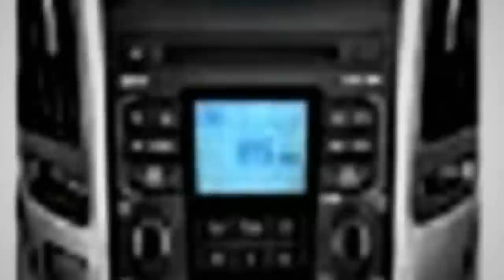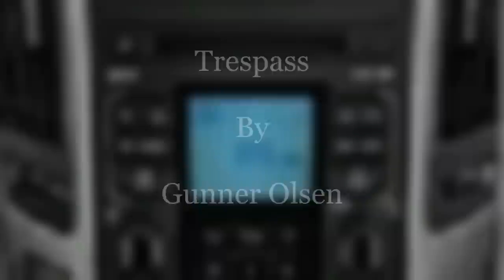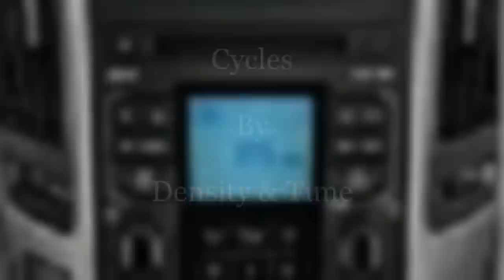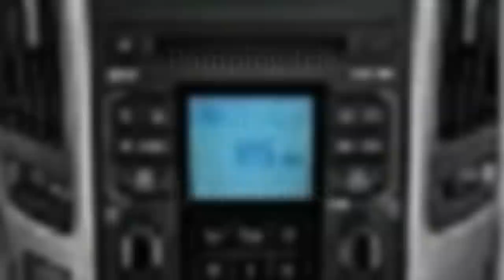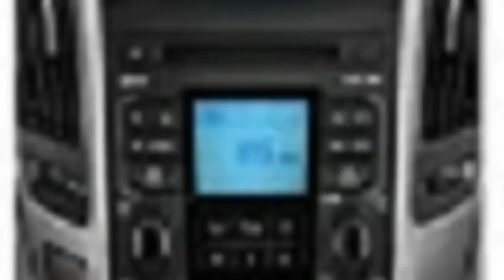The "Sounds of Sunday" November 10, 2019 Late Show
A. R&B Music Mix:
1. Cubic Z By Diamond Ortiz.
2. Trespass By Gunner Olsen.
3. Lust By Latasha.
B. Smooth Jazz Mix:
4. A Typical Ride By Noir El Blanc Vie.
5. Prophet 7 By Noir El Blanc Vie.
6. Cycles By Density & Time.
C. International Music Mix:
7. Pumping Irie By Jingle Punks.
8. Irie By Quincas Moreira.
9. Summon The Island By Silent Partner.
Thank you for tuning in for some late night music tracks with your host producer Scott Free on this Veterans Day Weekend right here on the Sounds of Sunday. Later.